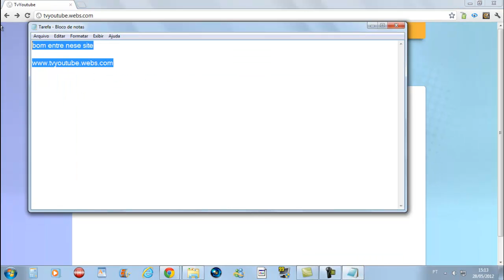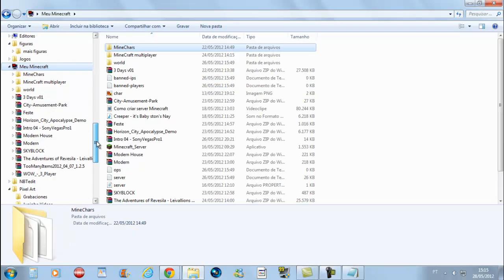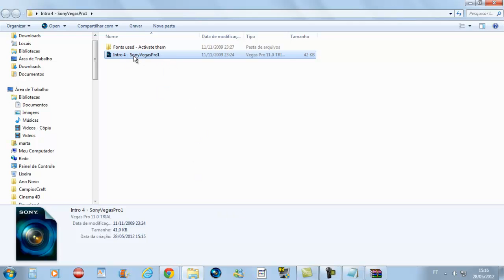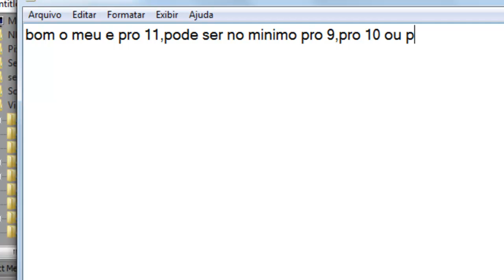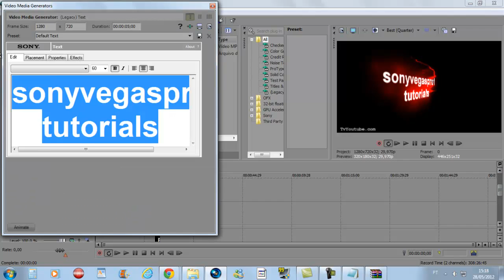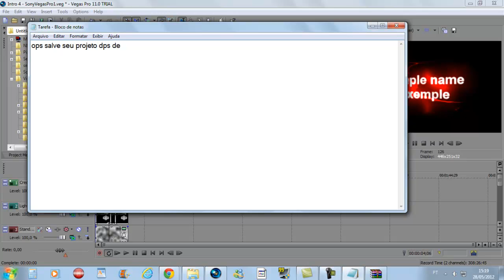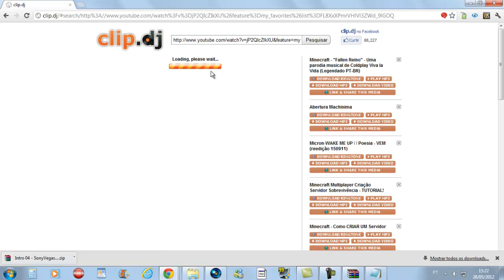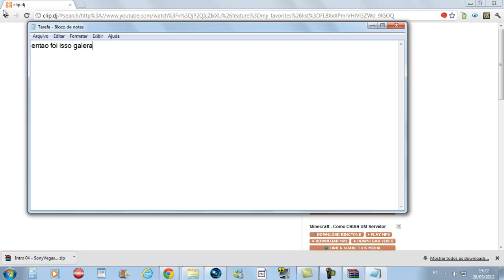Como criar intro - Bem explicado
Ola equipe CL14 - Hoje estou mostrando como voce pode criar uma intro igual a minha ;),usei tudo que tinha pra fazer esse tutorial,se voce gostou,clique em gostei,se gostou muito,favorita o video que isso ajuda a nossa chanse de ser da parceria youtube,se gostou do canal,increvam se,leiam os links agora!

Valeu Galera pela compania